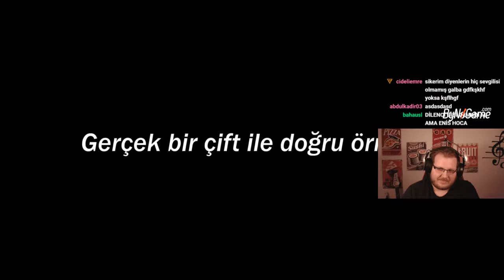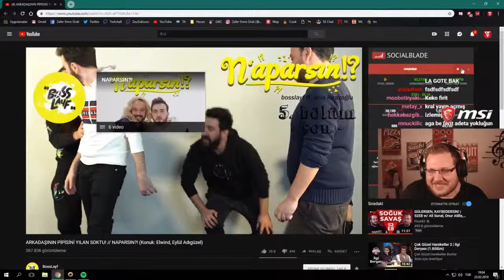Zeusidiouss Arkadaşının Pipisini Yılan Soktu Naparsın İzliyor